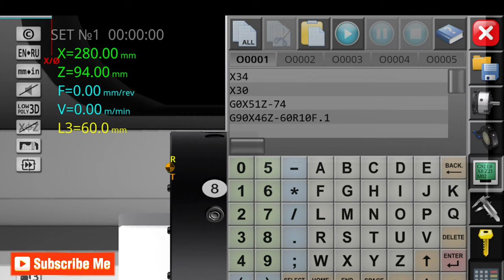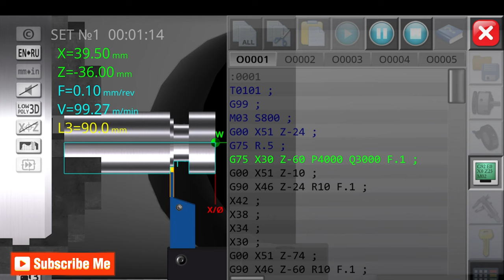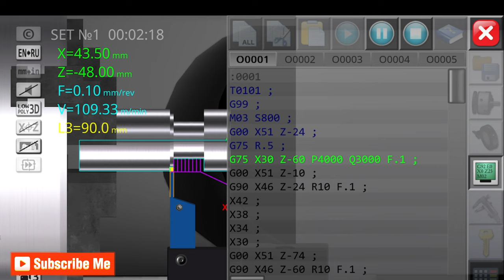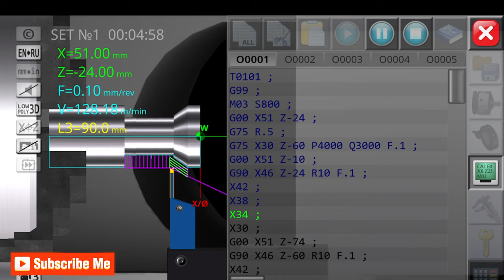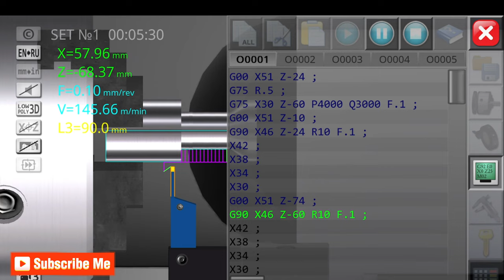como programar mi mecanizar un rasurado con G75 y radio con G90 en torno CNC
como programar un ranurado cónico con G75 y radio con G90 en torno CNC